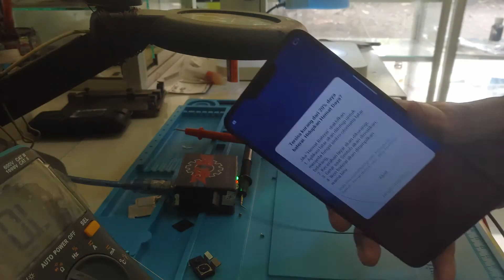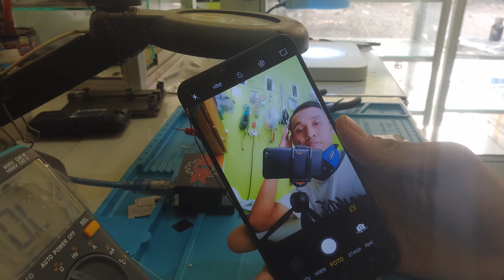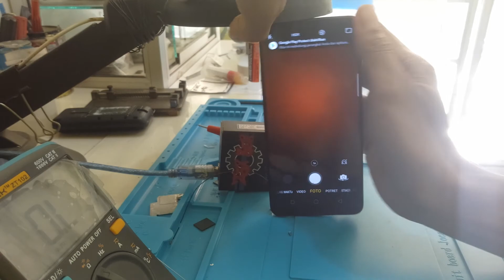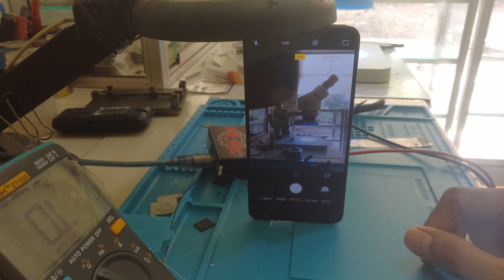cara memperbaiki oppo a3s, kamera blank hitam